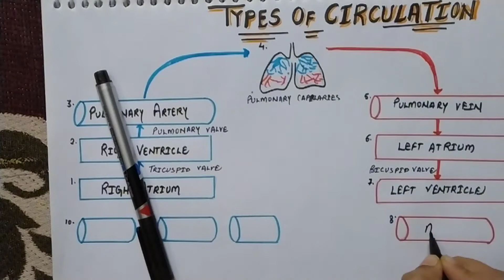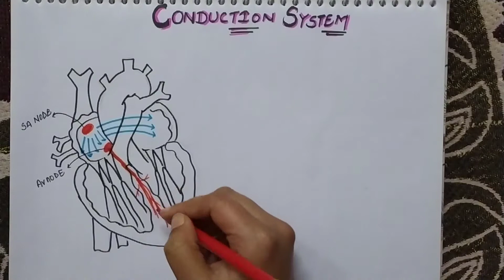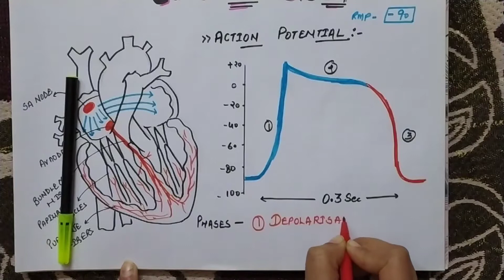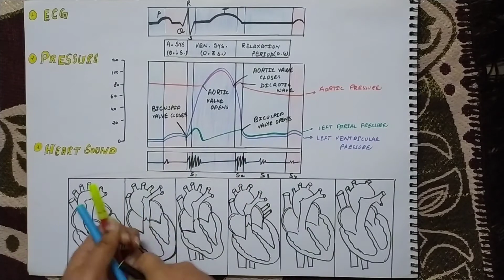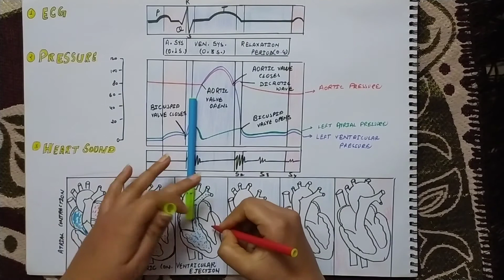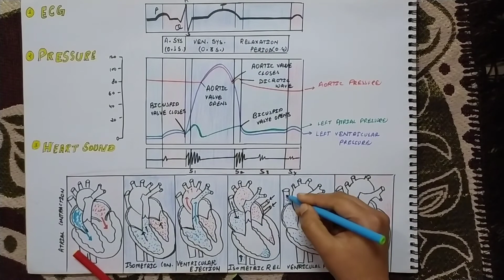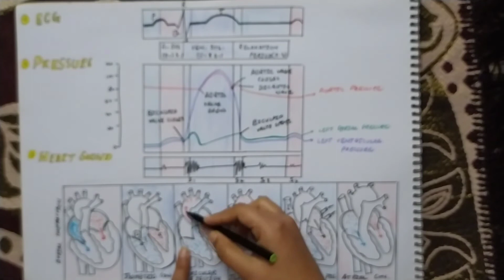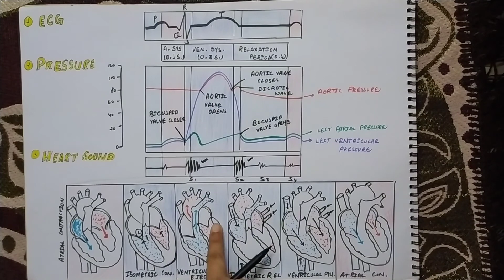Structure and physiology of heart part-2 | types of circulation, conduction system and cardiac cycle